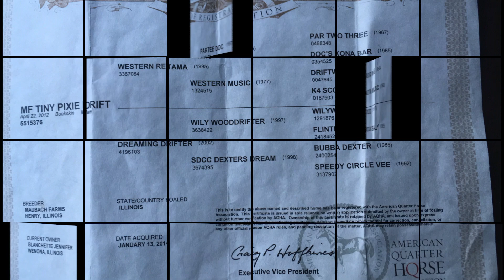Stella - Mike White East Coast Horse Sale 2019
Stella is a very nice Heel Horse that will sell during the 2019 MIke White Horse Sale